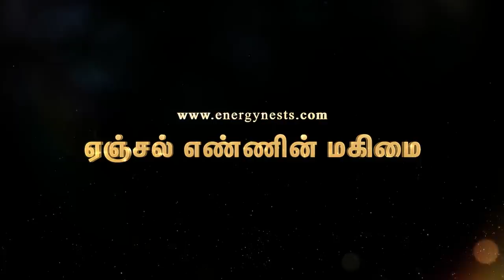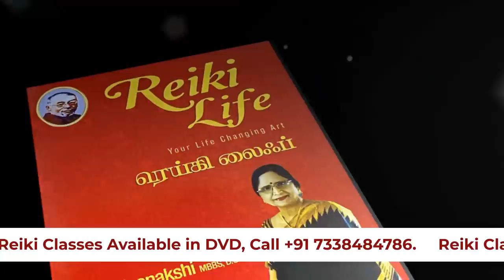ஏஞ்சல் எண்ணின் மகிமை | GLORY OF ANGEL NUMBER | ENERGYNESTS